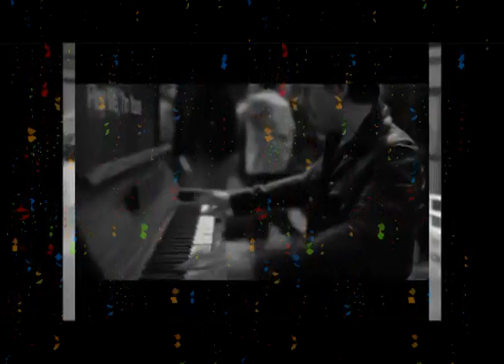We Love Boogie Woogie